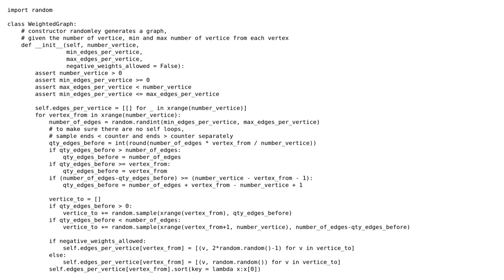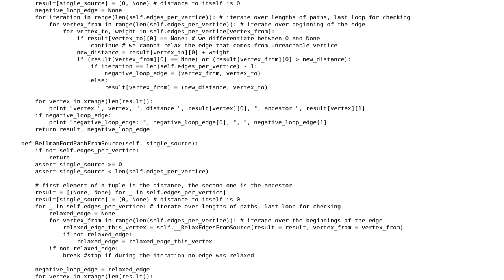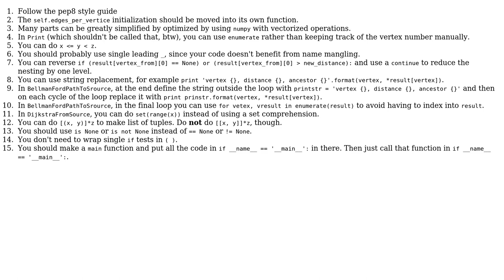Code Review: Shortest paths from a single source (Dijkstra and Bellman-Ford)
With thanks & praise to God, and with thanks to the many people who have made this project possible! | Content (except music & images) licensed under CC BY-SA | Music | Images & others | With thanks to user Yulia V user TheBlackCat user Jamal and the Stack Exchange Network Trademarks are property of their respective owners. You are responsible for your own actions.